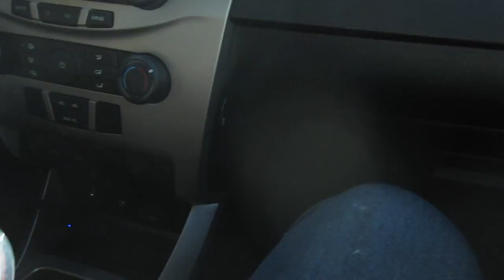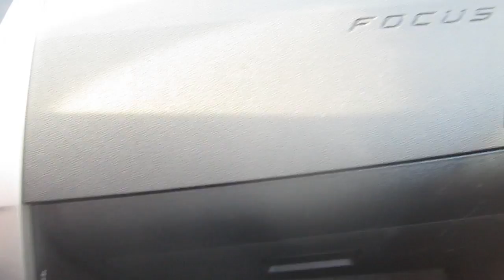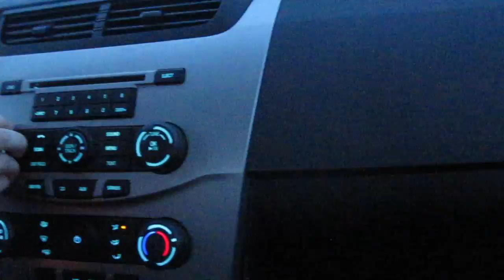Vlog: On jase en voiture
Le 12/02/2014 nous sommes allées magasinées au Carrefour Laval. Ça faisait un petit moment que nous n'avions pas filmer nos fameuses escapades, alors on en a profiter pour vous tourner un petit (quand même long hihi!) vlog ! En espérant que vous allez aimer :)